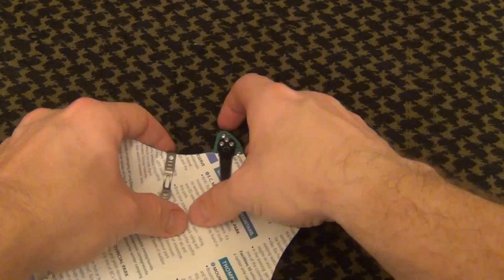Spyderco Delica - Tough Little EDC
When I first decided it was time to buy a dedicated folding knife, I went with a good friend to the knife store, and asked him to help me along with the process.  I was shown the Spyderco Tenacious, the Delica, and the Cold Steel Medium Voyager.  After handling all three, I went with the Tenacious.  I liked the weight, the G10, and pretty much everything else about it.  But shortly thereafter, I was bitten by the Spyder bug, and picked up the Delica.